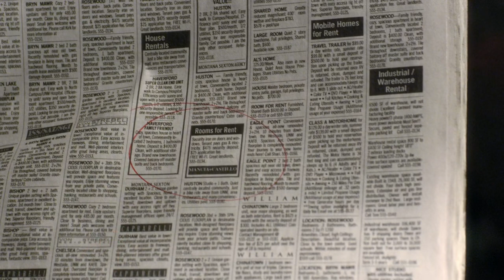Pretty Little Liars - Peter Tells Spencer Garretts Case Was Turned - "The Remains of the 'A'" (3x06)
Spencer's father tells her that an important evidence in the Garrett Reynolds case was turned in last night, and he knows she turned it in. It turns out the police has been looking for the anklet for two years. Traces of blood were found on it - Alison's and someone else's. Not Garrett's. The charges against Garrett were dismissed. Spencer rushes to her room and cries into her pillow; she is upset because she has helped free Garrett of the murder charge by turning in the anklet, instead of helping the prosecution build up its case. She wants to call somebody, but receives a text message from "A". "Hey Spence, I have one more surprise for you. Garrett isn't their killer."

In the last scene, we see "A" eating a bowl of ice-cream, reading the news about the dismissal of charges in the DiLaurentis murder case. "A" then circles an ad ("Rooms for Rent") in the Classified section, and proceeds to call the number on the ad.

A major clue from Garrett sets Hanna and Spencer off on separate missions; Emily experiences another flashback from "that night"; Ezra's sudden influx of cash catches Aria's attention.